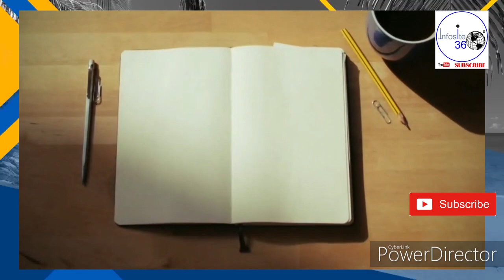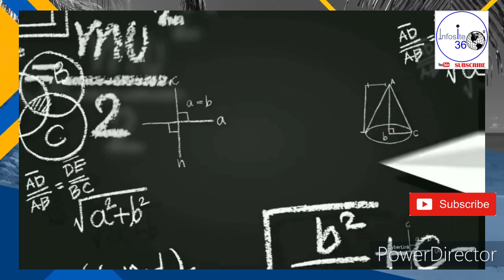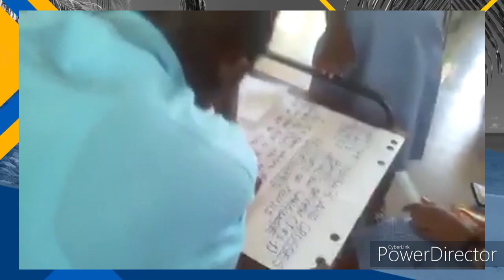Top 10 Colleges of Education in Ghana 2022.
This is a list of the Top Ten Colleges of Education in Ghana 2022, according to the number of First (1st) Class Honours obtained.

Please help us to hit the 2022 Target of 10K Subscribers.